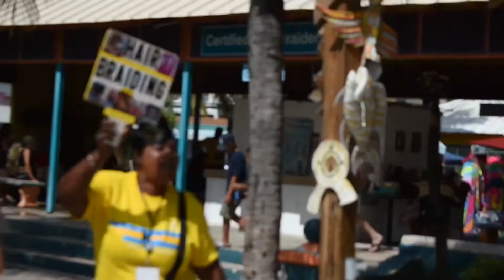BAHAMAS TRIP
song: sweet child o' mine (vesperteen)